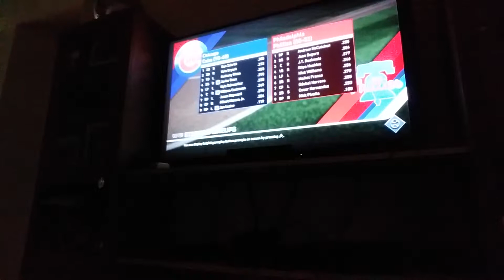Part 1 Cubs vs Phillies game 4